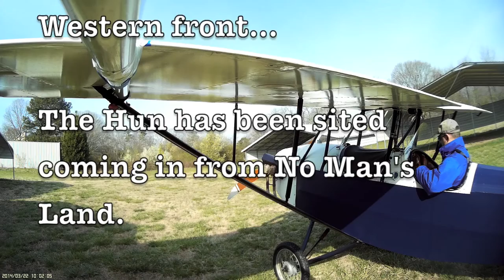All disquieting on the Western front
Dawn Pietrol with our young hero chasing down the Red Baron -- who turns out to be a manky Scots git in a Sopwith Hamble Baby. Sadly for our hero, the strut-mounted Lewis jams whereas the Baby's Vickers are smooth and true. How will he explain it all to Group Captain Macduff?